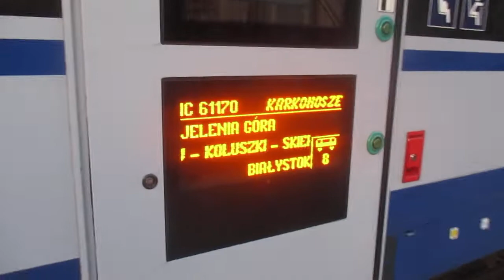ED161-006, jako iC 61171 "KARKONOSZE" (JEL.GÓR.-BiAŁYST.) - wjazd na LUB.ŚL.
ED161-006, jako "Niepodległa PESA DART" na
iC 61171 "KARKONOSZE"
(JELENiA GÓRA - BiAŁYSTOK)
wjeżdża na stację LUBAŃ ŚLĄSKi.

Adres: ul.Dworcowa 2, 59-800 Lubań,
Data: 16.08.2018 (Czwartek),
Godzina: 20:16.